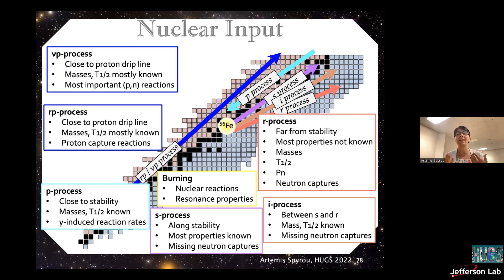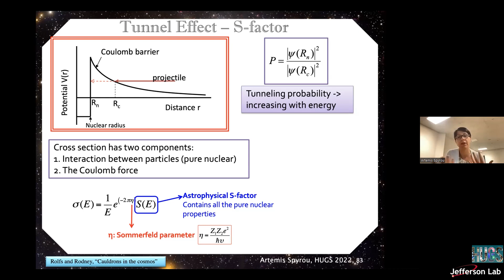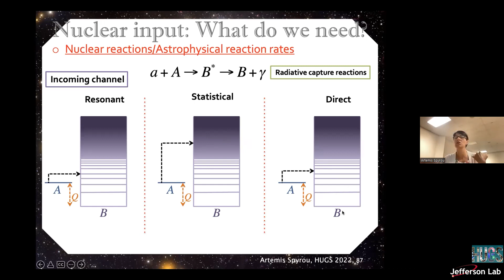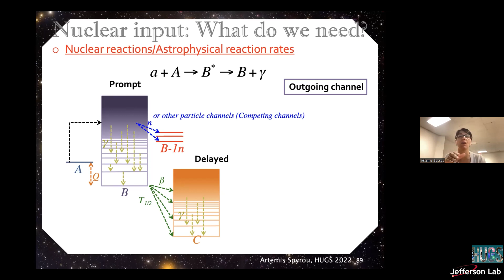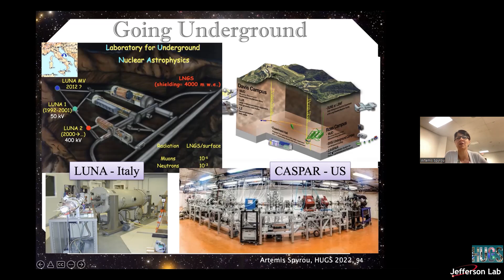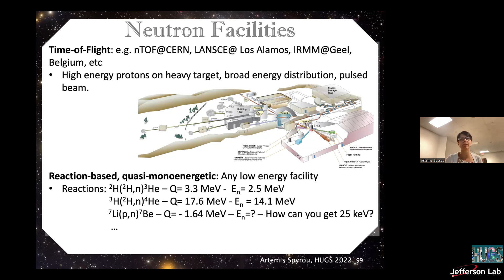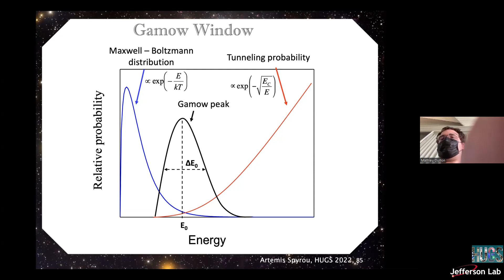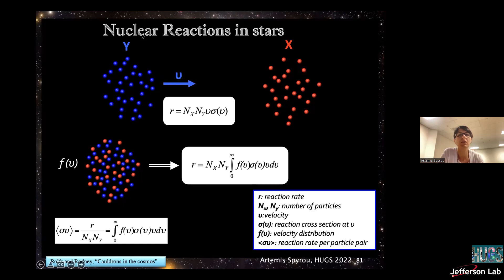Nuclear Astrophysics and Exotics Part 3 (Artemis Spyrou)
Lecture Part 3/5 on Nuclear Astrophysics and Exotics by Artemis Spyrou given during HUGS 2022 at Jefferson Lab